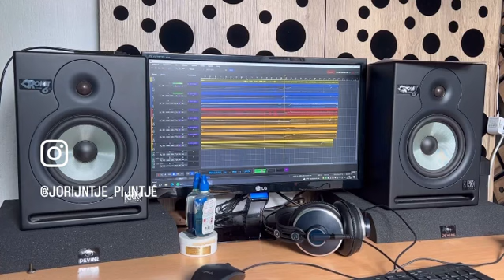This is a brilliant march, isn't it? There are some parts missing, @Tuba-Total will collab soon😎